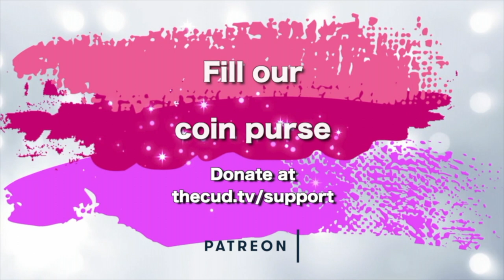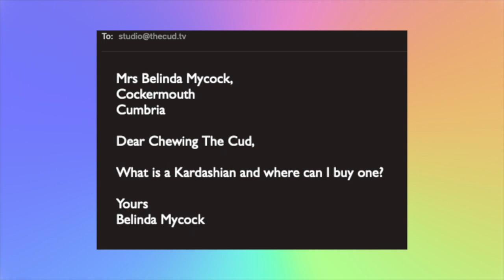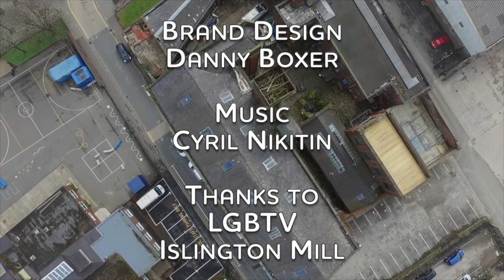Chewing The Cud 94 - Show Me Your Banana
In this weeks episode of Chewing the Cud, Leigh and Mike talk about the latest exercise craze, a person with square pants and the next instalment of our lockdown lessons.